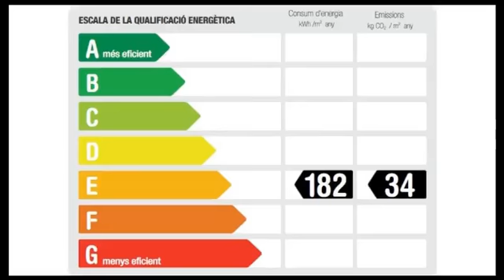Piso reformado para estrenar en el barrio del Poble-sec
Piso totalmente reformado a la venta en la calle Salvà, junto a calle de Elkano, en el barrio del Poble-sec, Barcelona.
Vivienda situada en una 4ª planta, en una bonita finca regia del 1979.
Dispone de 73m² construidos de superficie, según Catastro. Distribuidos de la siguiente manera: luminoso y agradable salón comedor con cocina integrada y una espaciosa galería exterior a patio de manzana, 2 habitaciones: una doble en suite con un pequeño balcón, una de tamaño mediano y un segundo baño completo.
La vivienda se encuentra totalmente reformada con acabados de diseño. Se han manteniendo elementos originales como las bigas de madera. Cuenta con aire acondicionado y calefacción. Exterior a calle y a patio de manzana.
Piso ubicado a pocos metros de la Avinguda Paralel, en una zona rodeada de todo tipo de servicios y comercios.